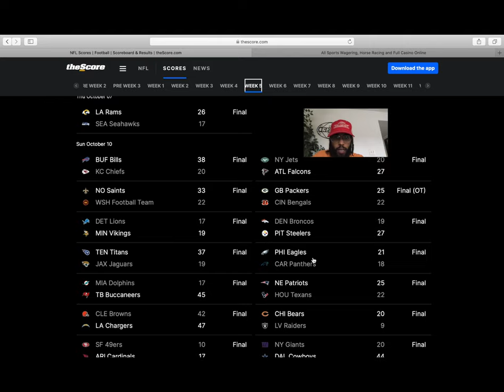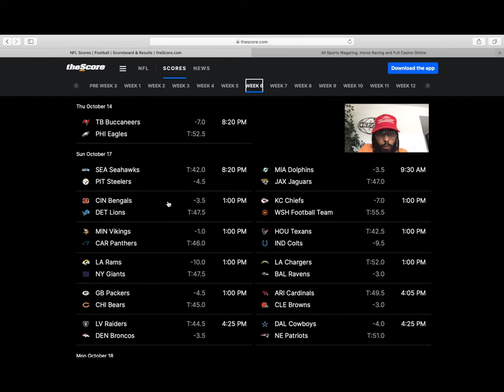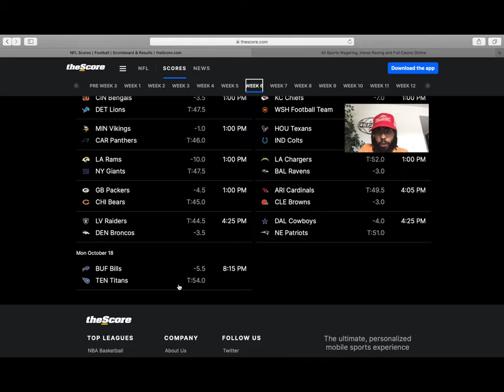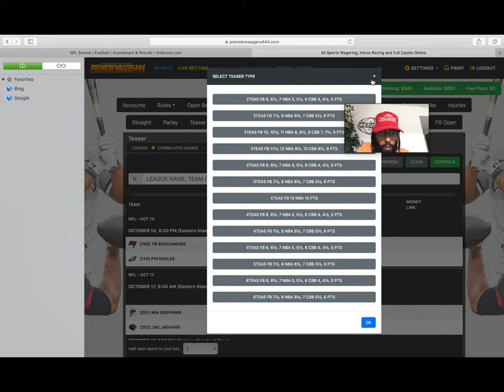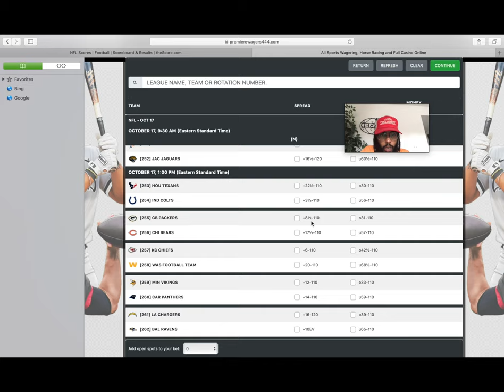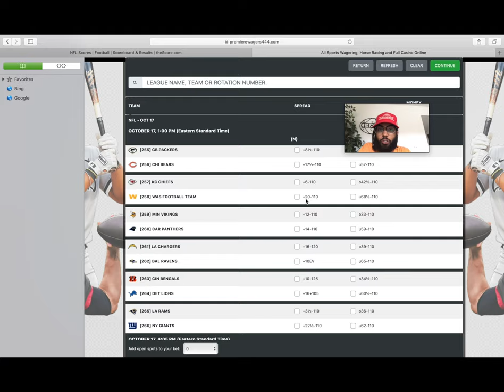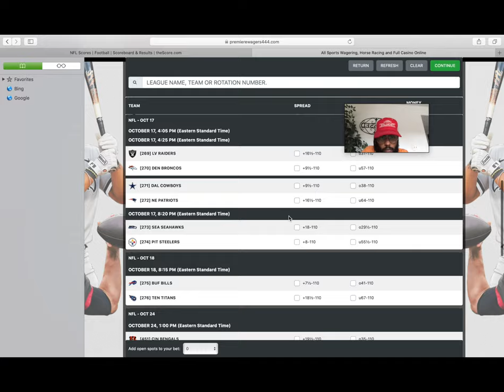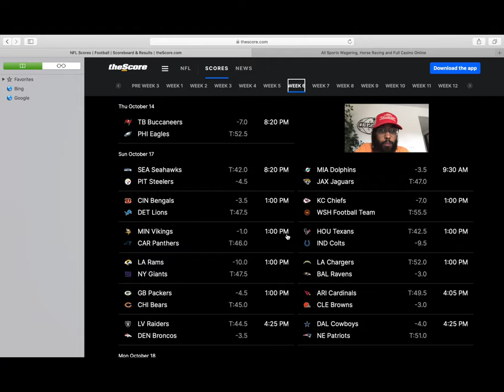FREE BETS Week 6 NFL Bets | Sports bets to win | Straight, Parley, Teaser bets